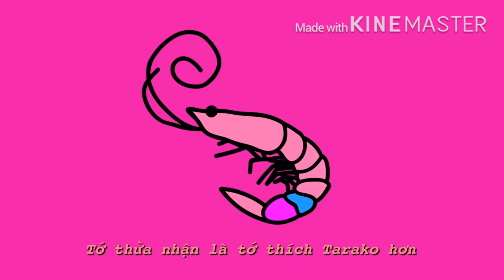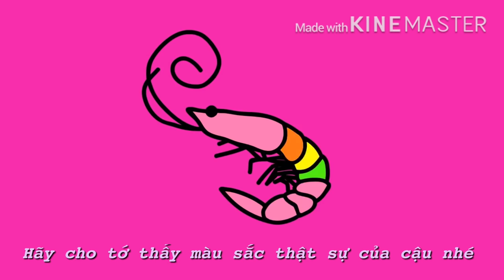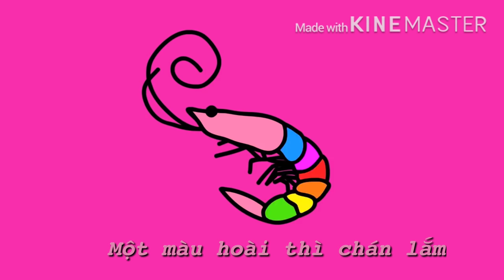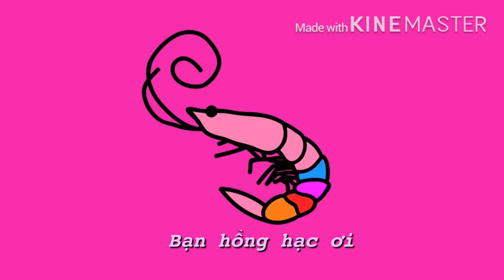Flamingo -Koro Koro Bonito (Vietsub)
Do lần đầu dịch nên có hơi sai ,mong các bạn sẽ nghe nhạc và không quan tâm đến độ dị của con dịch😂